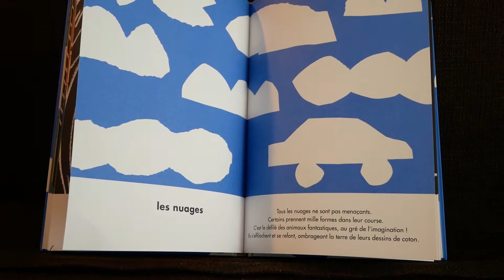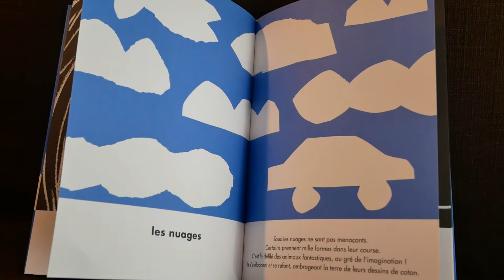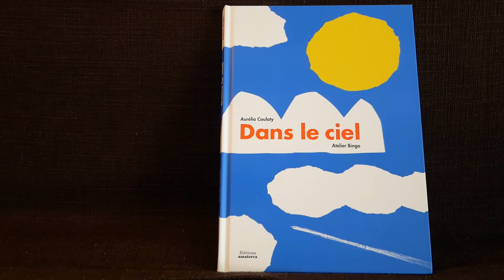Lecture filmée : Dans le ciel, épisode 6 - Aurélia Coulaty, Atelier Bingo, éd. Amaterra - BBhèque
Lecture filmée par la BBthèque du livre Dans le ciel, d'Aurélia Coulaty & l'Atelier Bingo aux éditions Amaterra - à votre disposition pendant la période de confinement pour mettre le ciel à portée de tous ! avec l'autorisation des éd. Amaterra.